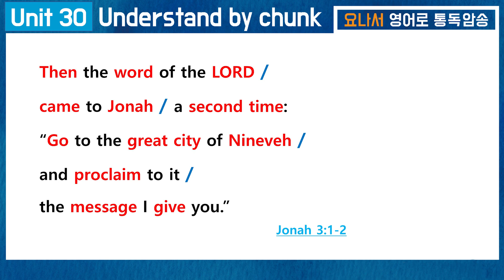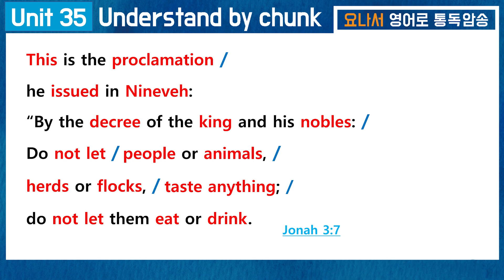[요나서 영어로 통독 · 암송] 제 3장_Listen&Shadow